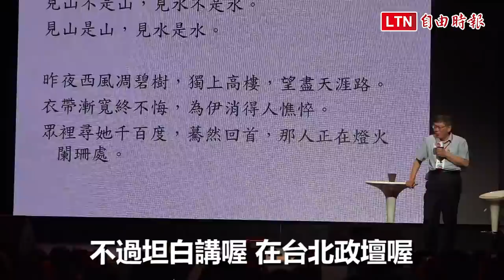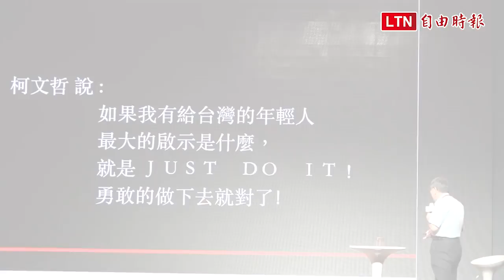這個國家瘋了？ 柯P勉勵年輕人「Just Do It！」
台北市長柯文哲應邀至三創園區參加「2018AMMA台北搖籃計畫暨創業小聚年會」，以「人生．挑戰」為題分享經驗，也現場勉勵台灣年輕人：「Just Do It！」